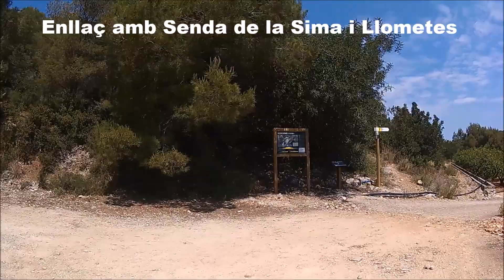Senda de l'Indi - Circular de les Llometes - Favara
Tram de senda de la ruta circular de les Llometes (6,5 km, +390m) de les muntanyes de Favara. La senda de l'Indi comença poc abans de la Porta del Barranc de l'Infern i va fins al panell informatiu a l'entrada de la senda de la Sima. Aquest tram de senda esta dins de la Marxa Senderista que té lloc al Trail dels Senglars de Favara, l'últim diumenge del mes d'abril.